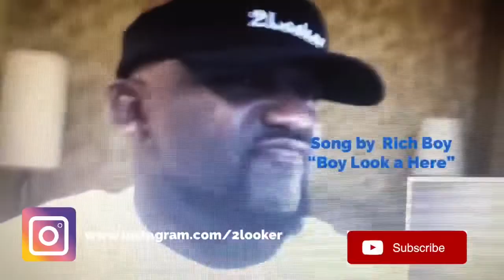Home Free ft. Avi - Ring of Fire (Johnny Cash cover ) 2Looker Reaction